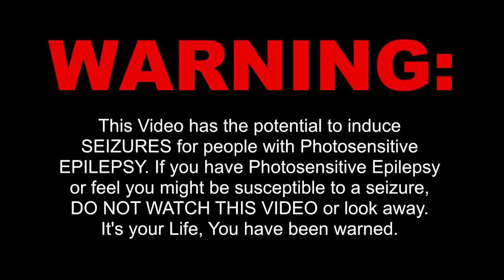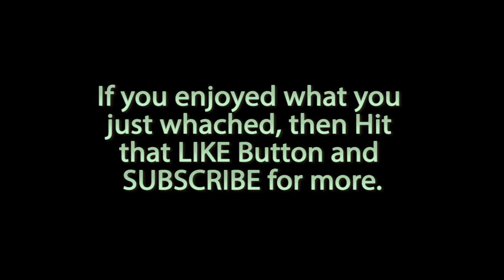Halcyon - Trance Mode Backgrounds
Animated in Flash CC and Composited in Premiere Pro.

Game created by Julian Chau.